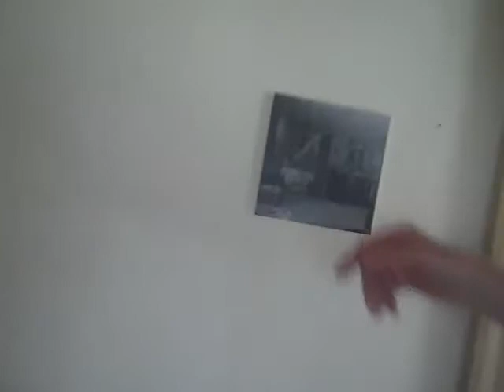Inside the Hale house Beverly Ma 15